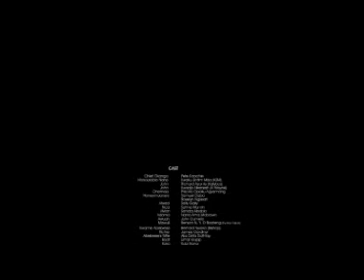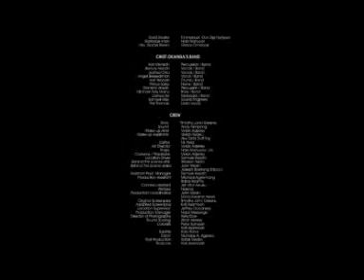LATEST NAIJA NOLLYWOOD MOVIE|STINGY HUSTLERS SEASON 1&2